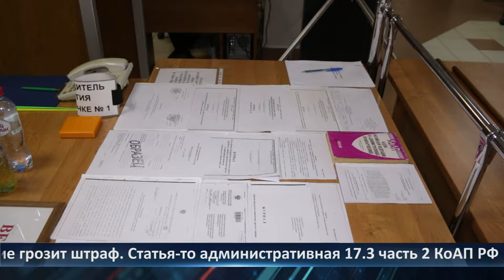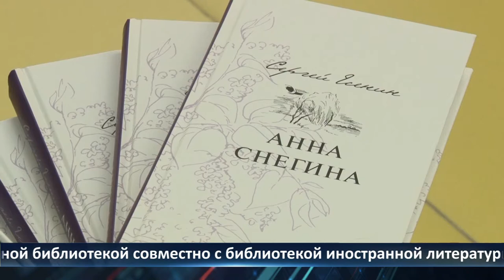День города – новости Рязани 14.10.2021